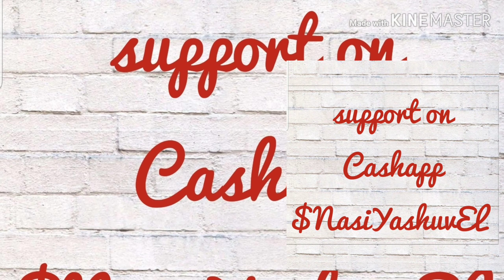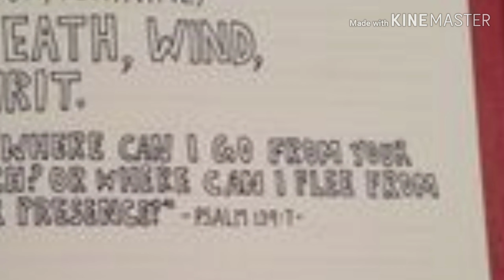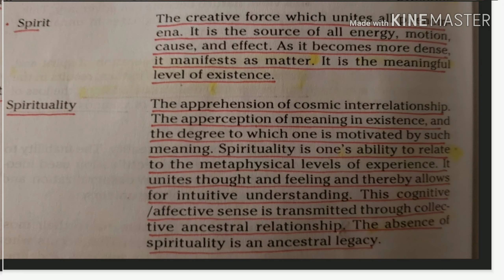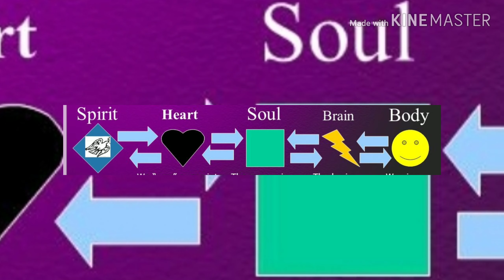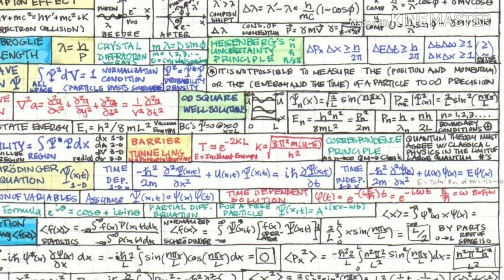Spirit/Consciousness vs the Soul (Morphagenetic fields)